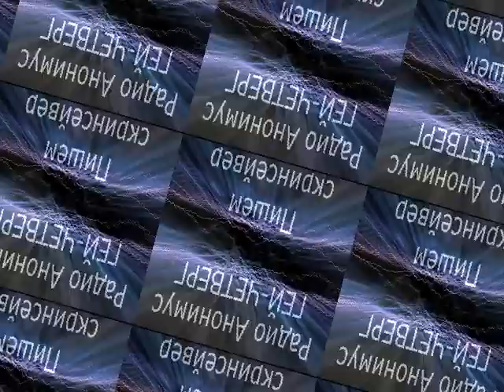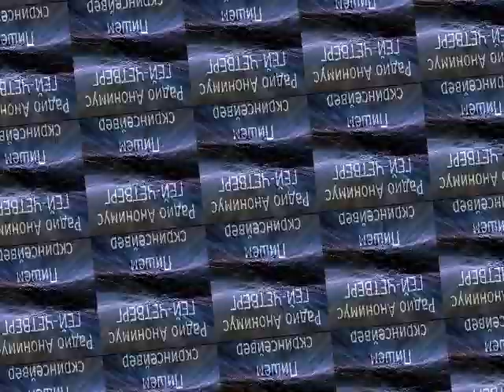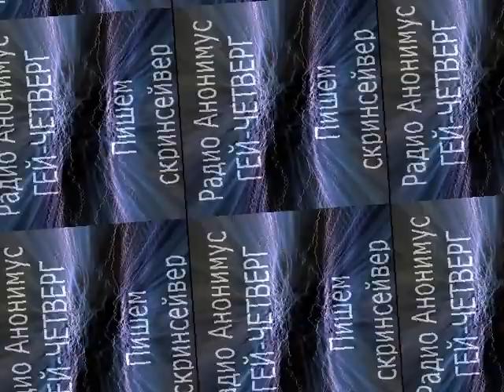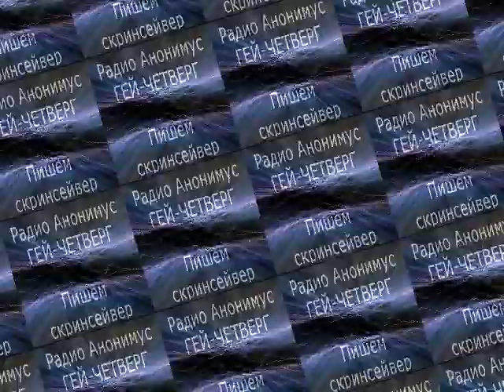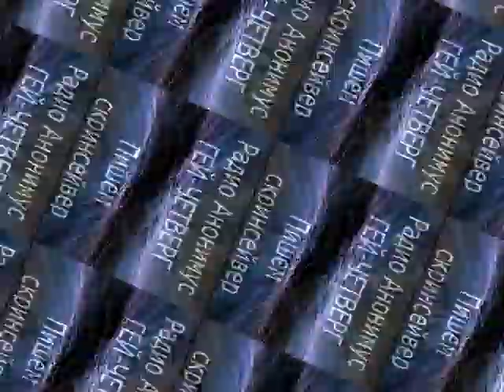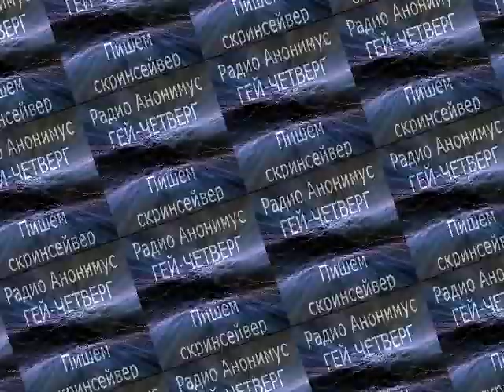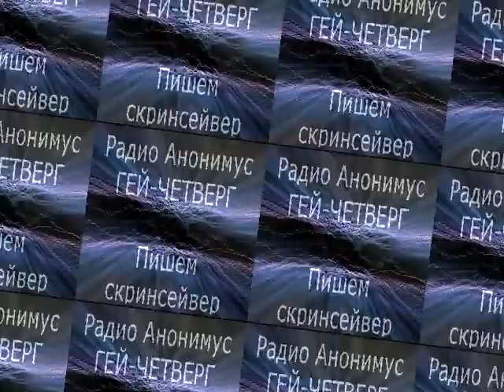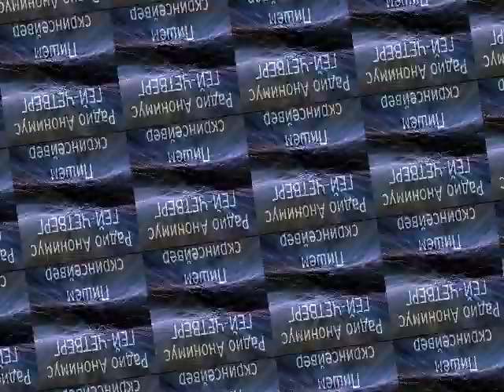test 9 (rotozoom, классическая демосцена)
Надо было добавить в скринсейвер, но как всегда, хорошая мысля - приходит опосля...